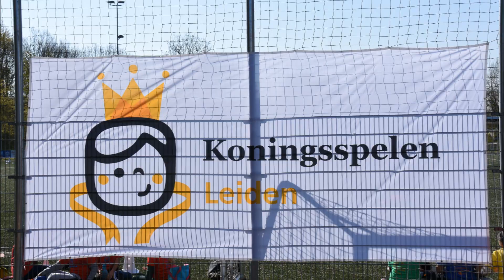Koningsspelen Leiden 2019 opening bij VV Docos.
Ruim 9.000 kinderen deden mee aan de 6e editie van de Leidse Koningsspelen. De opening was op de velden van VV Docos